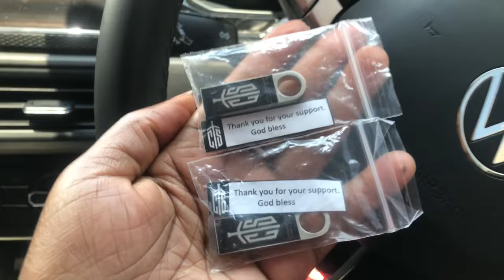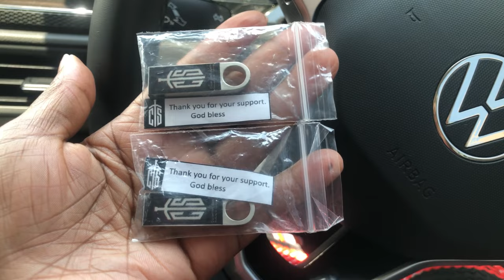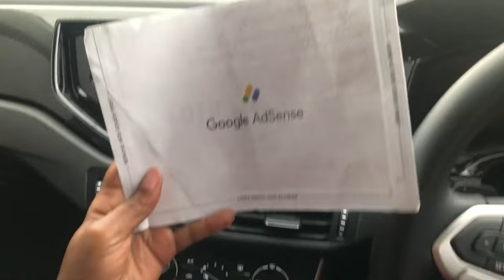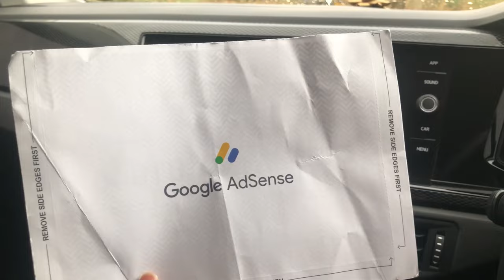VLOGMAS EP1 || First December Vlog || Spend a day with Delta || Delta’s Talk